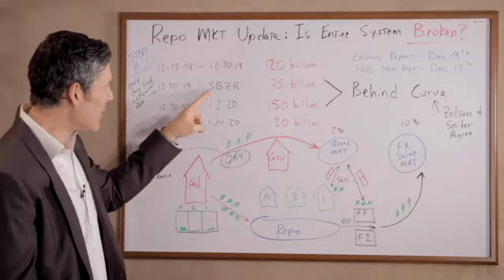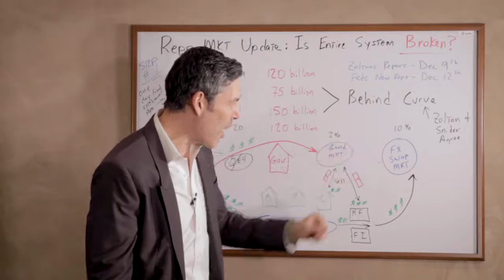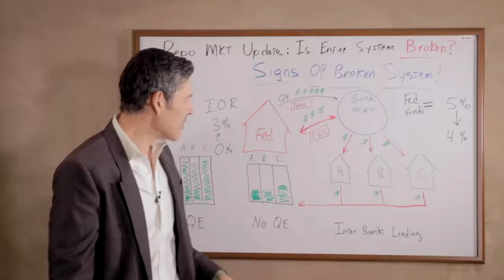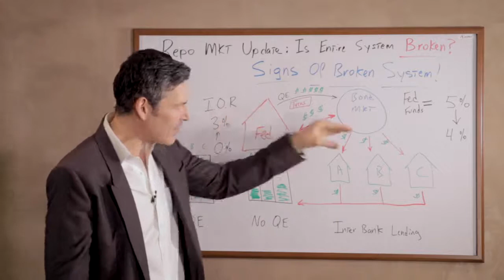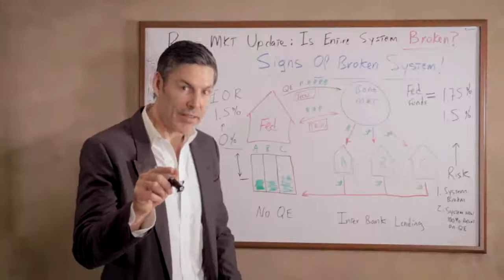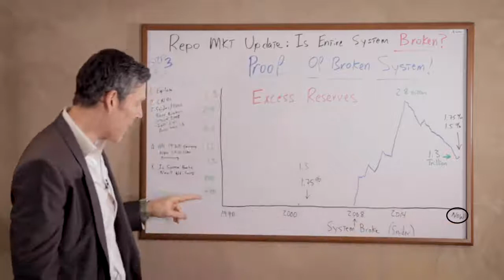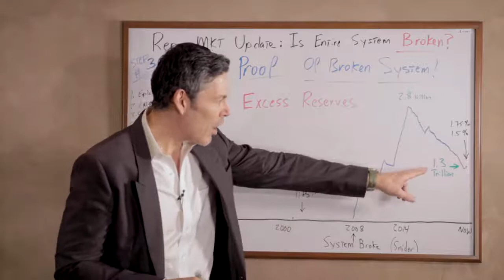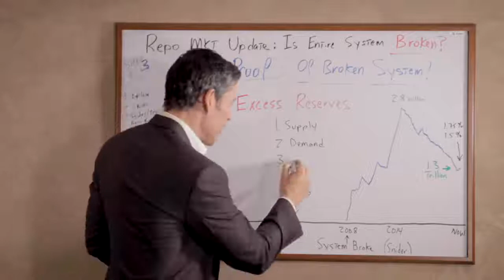(Economy) Repo Market Update: Is The Entire Financial System Broken? [MIRROR]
Excellent channel for financial commentary!